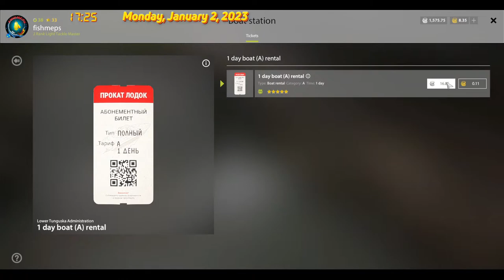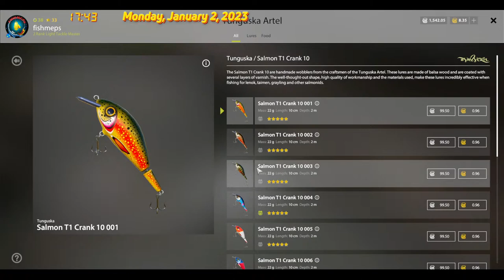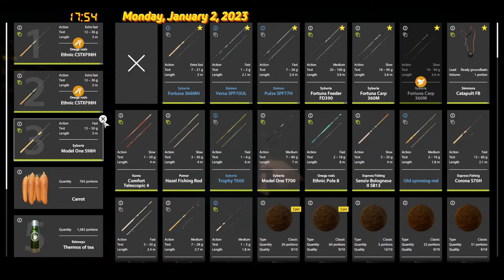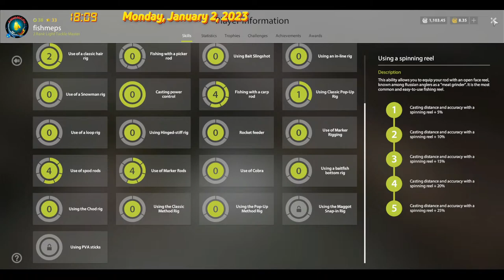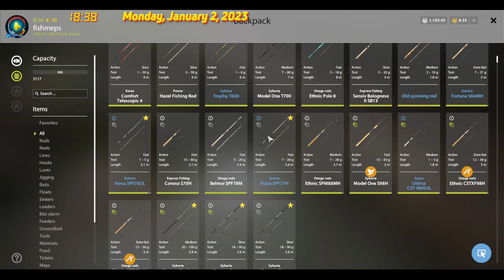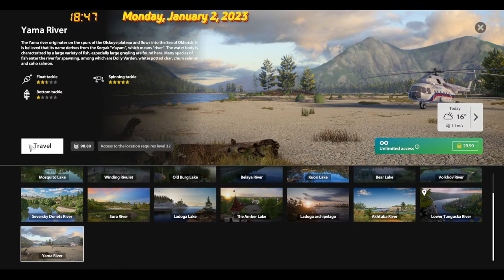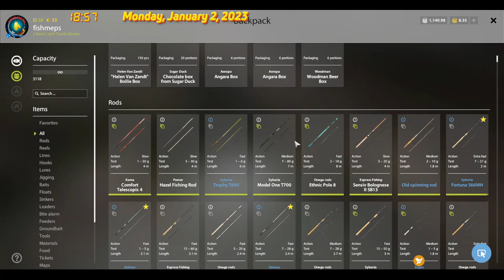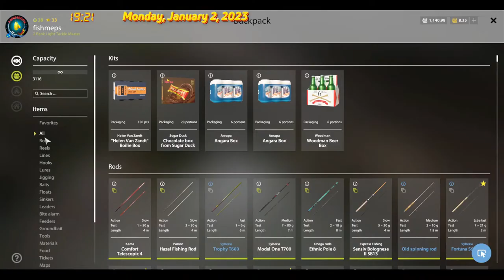Russian fishing4 2023/rf4 Lower Tunguska River Trolling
Russian fishing4 2023/rf4  Lower Tunguska River Trolling  In this series you will see how to find active bait spots, fishing from a boat